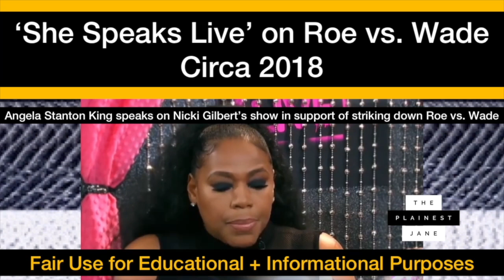Roe vs. Wade: Angela Stanton King Argues in Agreeance to Strike on Nicci Gilbert's Show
Angela Stanton King is Pro-Live and Argues in Agreeance to Strike Roe vs. Wade (the Politicization of Women's Body). On 2018 episode of Nicci Gilbert's 'She Speaks TV' show, things got heated as Angela boldly voice her opinion and favor over each individual state having the ability to govern women's bodies - PRESS PLAY

What are your thoughts about Angela Stanton King's take on Roe vs. Wade? Do you think pro-life = anti-abortion? what did you think of the clip of Angela Station King on She Speaks TV in 2018? 🧈

.CONNECT. / .FOLLOW.

Angela Stanton King Argues in Agreeance to Strike Roe vs. Wade: Pro-Life = Anti-Abortion? (the Politicization of Women's Body)